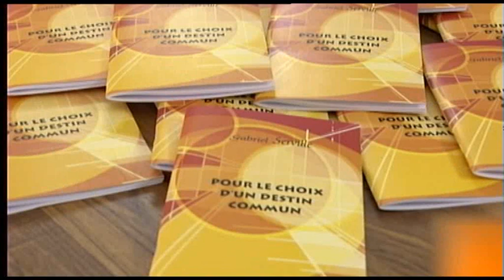Le portrait de Gabriel Serville, nouveau député de la 1ère circonscription de Guyane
Avec 54,7% des voix, Gabriel Serville (Divers Gauche) est le nouveau député de la 1ère circonscription de Guyane. Cet amateur de jazz s'est lancé en politique en 2003 sous la houlette du FDG (Forces Démocratiques de Guyane). Déjà en lice pour les Régionales en 2010, il est désormais une des nouvelles tête de l'Assemblée Nationale.